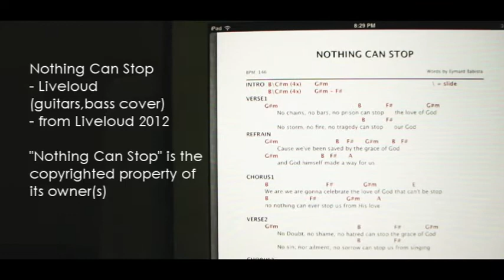Liveloud - Nothing Can Stop (guitars, bass cover)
Nothing Can Stop
_Liveloud
(from the album: "Liveloud 2011: So I Will Not Be Silent")
on guitars and bass (external audio/cover): Martin Campita
*"Nothing Can Stop" is the copyrighted property of its owner(s)

Used Sony Vegas 7.0 for audio recording and mixing, and video editing.
Used Sony Nex-5 for video capture.

CORRECTION, it's Liveloud 2011, I typed in 2012 on the video, sorry for that. haha.